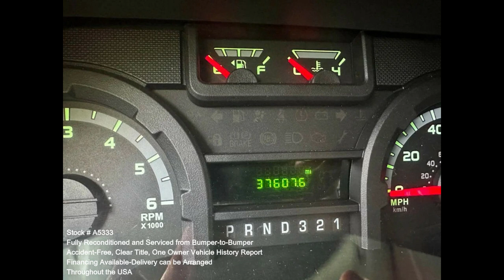Gorgeous 2015 Ford Turtletop E450 Non CDL Wheelchair Shuttle Bus For Sale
Fully serviced and inspected Ford E-450 TurtleTop Odyssey shuttle bus, well maintained and equipped with a reliable 5.4L Ford V-8 engine and automatic transmission with overdrive. Just 37,000 miles! It delivers a smooth and quiet ride and will get your group to their destination in comfort thanks to dual A/C and heat and excellent quality seats in vinyl with armrests and seat belts for up to 15 total seats including an additional single flip seat plus 2 wheelchair positions.

We have reconditioned this bus as needed and have detailed it to give it an excellent appearance. The bus is in mint condition and was well cared for and serviced regularly. The bus was fully serviced and inspected as part of our reconditioning process. Any repairs were done as needed to make this bus fit for use. The cabin looks almost new and the bus's exterior was just detailed for a like-new appearance. All electrical and mechanical equipment is in proper working order. This bus has no known problems and is 100% ready to go.

Clean, comfortable, and perfect as a transit shuttle or activity and outing vehicle for church groups, adult day care, senior centers, shuttle operators, teams, and clubs. This E-450 rides smoothly and handles well. The fiberglass body will hold up well for years to come. This bus is well-equipped and ready to go. The large passenger cabin will allow for comfortable group travel. The motor is quiet and powerful and the automatic transmission shifts smoothly. All other mechanical functions work properly. The high-capacity A/C (front and rear) blows strong and cool, while the heat works well. This TurtleTop bus was quality built as you can tell by the pictures. The interior is in excellent shape, having been cleaned regularly. A reclining driver's chair provides the driver with complete comfort on long trips. This premium quality bus is very spacious and can accommodate up to 2 wheelchair positions, guaranteed to provide passengers and drivers with a smooth and comfortable ride.

FEATURES & SPECIFICATIONS: Ford TurtleTop E-450 Super Duty Chassis -  Ford 5.4L Gas Engine - 5 Speed Automatic With Overdrive - Electric Passenger Door - 15 Total Seats With Armrests, Seat Belts and Grab Handles - Padded Insulated Interior - Vanity Panels - Chrome Wheel Simulators - Tinted T-Slider Coach Windows - Power Window and Doors Locks - Cruise Control - Tilt Wheel - Stainless Steel Entrance Rails & Overhead Hand Rails - Interior Overhead Lighting - Rear Door - Exterior Entry Lighting - High Capacity Front & Rear Air Conditioning - Rear Heater - AM/FM/CD Stereo - DOT Equipment Throughout.

Please call Charlie at or visit us for our full inventory of reconditioned shuttle buses and wheelchair buses for sale!